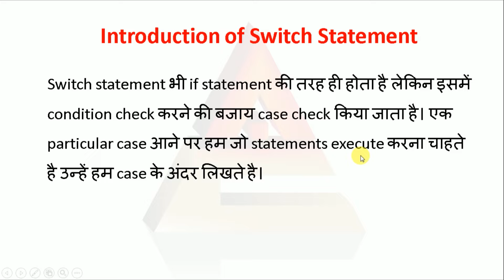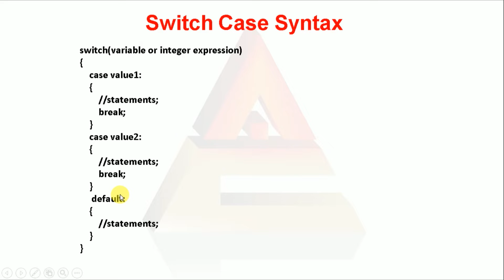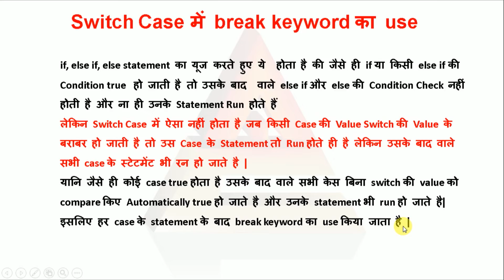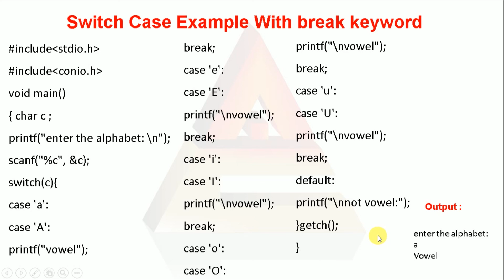Switch case statement in c programming |What is Switch case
In this Video I have Discussed about Switch case statement in C programming. What is Switch case | switch case statement in c programming.